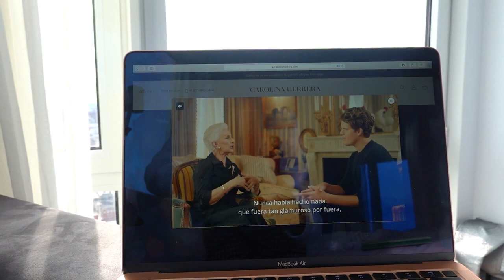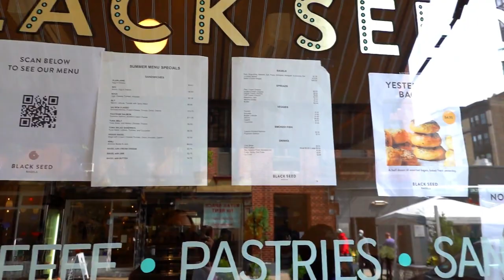NEW YORK FASHION WEEK VLOG PART 1: Staying in Soho & Cynthia Rowley Campaign Shoot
Welcome back to another New York Fashion Week vlog! If you've been following me for a while, you know that every season I attended New York Fashion Week, usually followed by Milan and Paris Fashion Week. This season was obviously very different though. Most shows were virtual this season, but I still did my best to make the most of it. Dave and I did a little staycation at the Nomo Soho so that we could at least be in Manhattan during virtual Fashion Week. I did have a few in person events though and I made sure to document everything! Watch above for part 1 of my New York Fashion Week 2020 vlog from starting my stay at the Nomo Soho to filming a very exciting campaign with Cynthia Rowley- part 2 coming soon!!!

Follow Caroline: @cvazzana
Follow Making it in Manhattan: @makingmanhattanofficial

Video edited by: Matilda Jarvi

About Caroline: Caroline Vazzana is a fashion editor, stylist, influencer, and the author and founder of “Making it in Manhattan.” She began writing her book back in 2015 while working at InStyle magazine, and subsequently launched her brand as one of New York City’s most colorful influencers. Through Making it in Manhattan, Caroline shares her tips & tricks and sheds light on the industry to the future fashion generation. Today, aside from running MakingManhattan.com, Vazzana is also involved in a wide range of social media brand collaborations and campaigns where she’s able to lend her unique eye, voice, style, and message to a multitude of brands. Vazzana is often referred to as a modern-day Carrie Bradshaw.